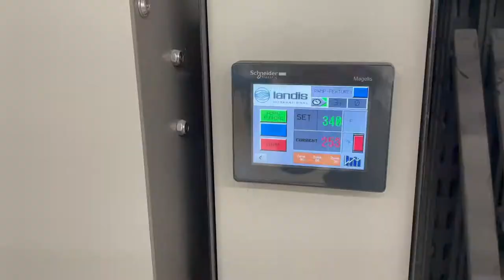The Making of an AFO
AFOs, or Ankle Foot Orthotics, are used by millions of people for added stability and strength. AFOs are used by patients of all ages from infants to the elderly to treat a wide variety of conditions. At Northwest Orthotics & Prosthetics in Provo, Utah we make custom AFOs from start to finish in our onsite fabrication lab. Here's a peak behind the scenes at the process.